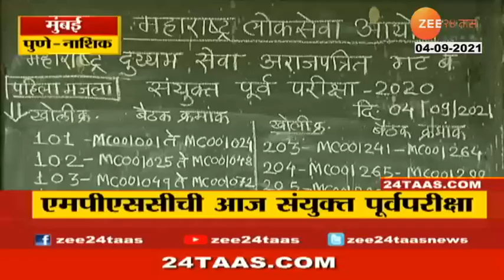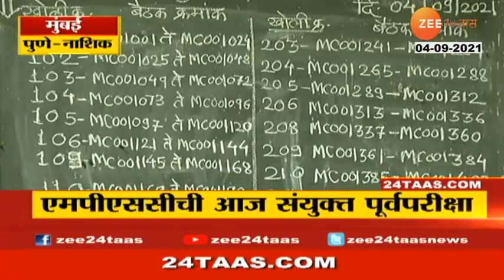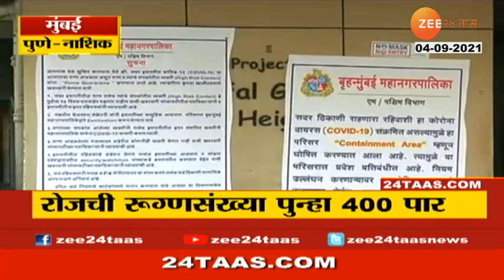MPSC परीक्षांसाठी कशी केली गेली मुंबईत तयारी । MPSC exams Important Mumbai Updates | Ground Report